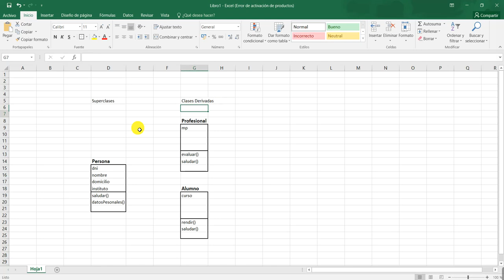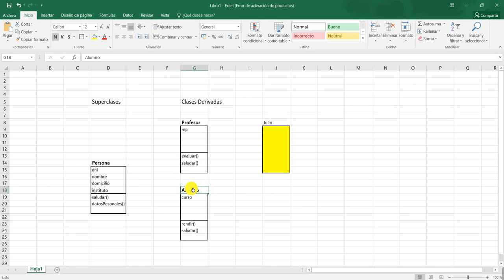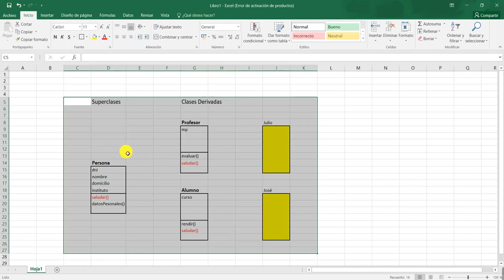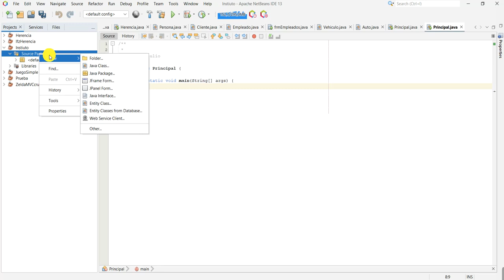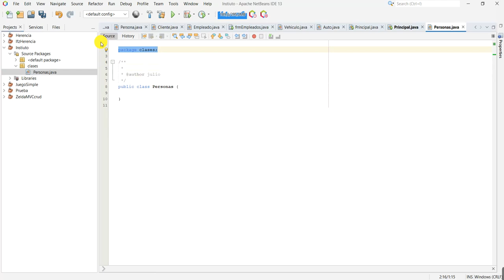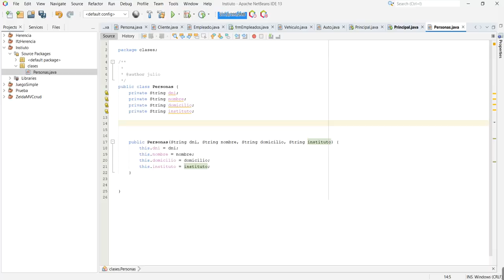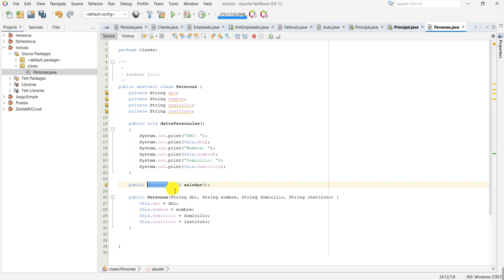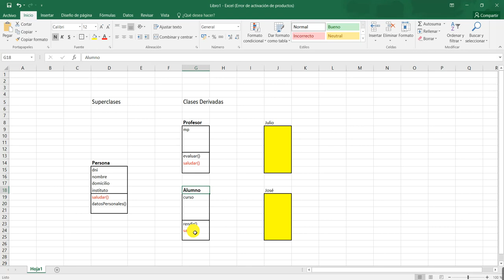01 JAVA super clases y clases abstractas